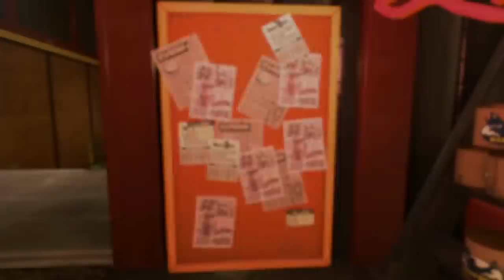バイトチームコンテストの結果が出たぞ！うなちゃんは上位５％に入ったのか？【スプラトゥーン３】